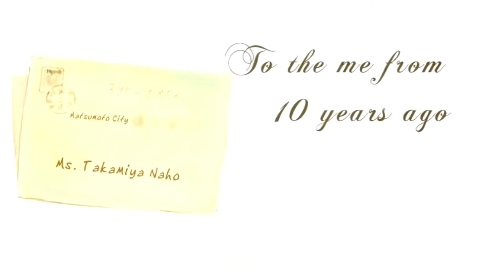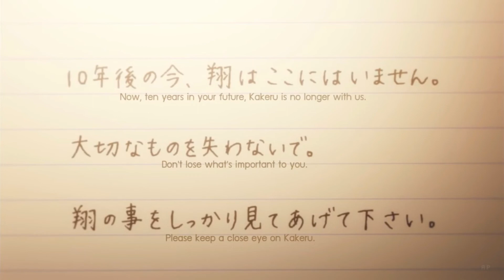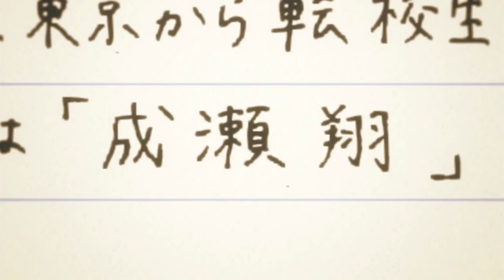ORANGE: UN GRAN MANGA CON UNA ADAPTACIÓN NO TAN BUENA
Hola amigos, esta vez les traigo un video análisis de Orange, espero que les gustes, nos vemos, Soy Full Haki, hasta la próxima.